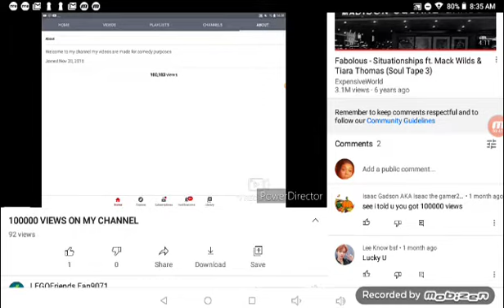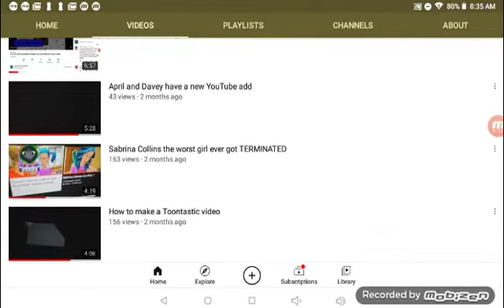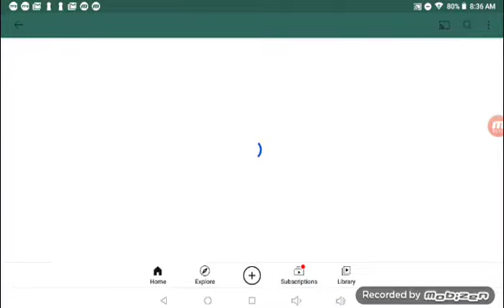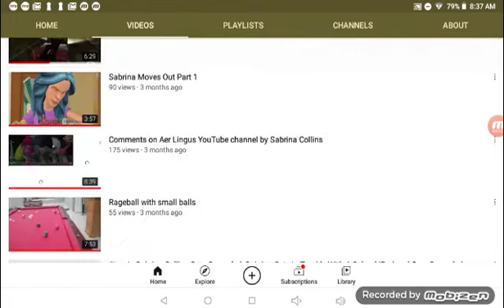STOLEN VIDEO FROM MY CHANNEL PLEASE REMOVE IT RIGHT NOW